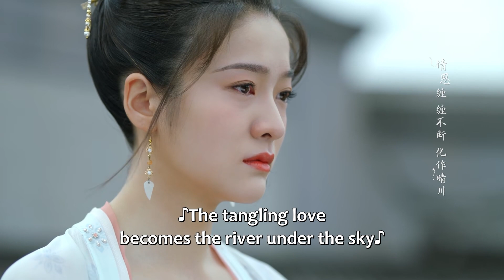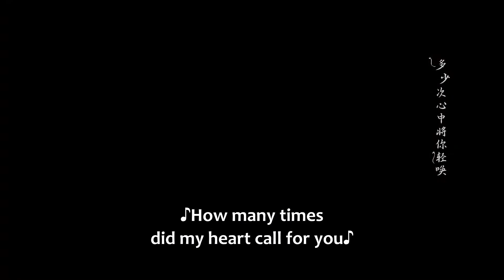“不要走~”被要求离婚的女子，竟是首富之女💕择君记 Choice Husband ​邢昭林 ​​​梁洁